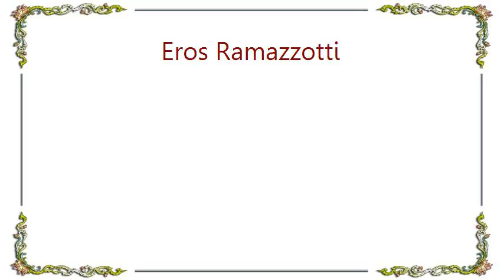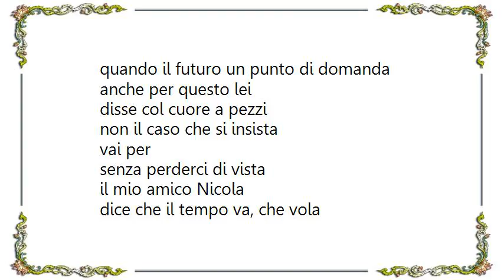Eros Ramazzotti - Senza Perderci Di Vista Lyrics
[Lyrics Eros Ramazzotti - Senza Perderci Di Vista]
a casa mi han detto
se vuoi andare vai pure
le tue aspirazioni
sono mature oramai
ti senti nessuno qui
in questo stretto angolo di mondo
fai la tua strada, va
fai esperienza, ti servir
ti abbiamo insegnato a svegliarti presto
ora sei tu che devi fare il resto
cerca la tua fortuna
e speriamo che ti assista
vai per
senza perderci di vista
e viaggi su viaggi
itinerari europei
in uno di questi
ho conosciuto lei
qualcosa scattato in me
e mi son detto questa quella giusta
ma vivere oggi no
di solo amore non si pu
quando il presente una scorribanda
quando il futuro un punto di domanda
anche per questo lei
disse col cuore a pezzi
non il caso che si insista
vai per
il mio amico Nicola
dice che il tempo va, che vola
e ci si stacca prima o poi
come parole dalla bocca
ognuno in fondo ha
le sue menate, le sue realt
per questo dico a voi
adesso devo andare via
quanta la strada sotto le mie suole
e andare avanti quanta ce ne vuole
io vi saluto, ciao
vo lascio il mio ricordo
fato in modo che resista
e se si pu